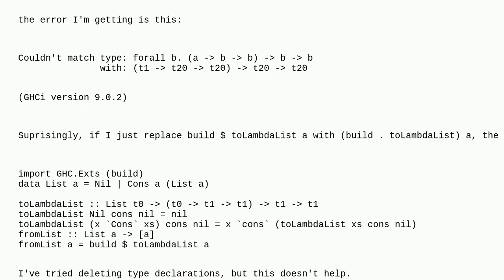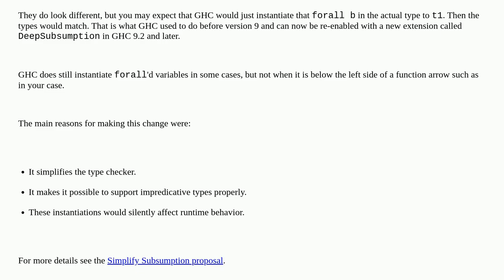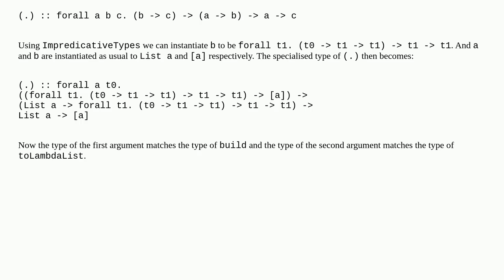haskell strange type error when using point-free notation with (.) operator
A special thanks goes out to the community

  typeerror haskell